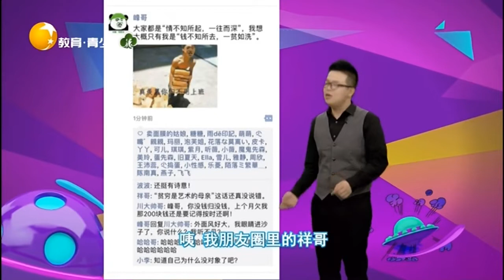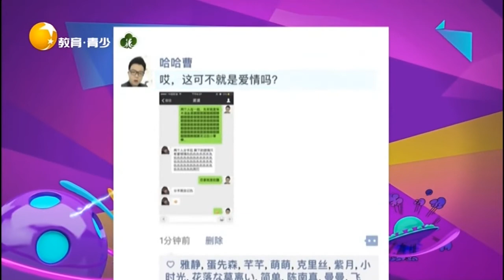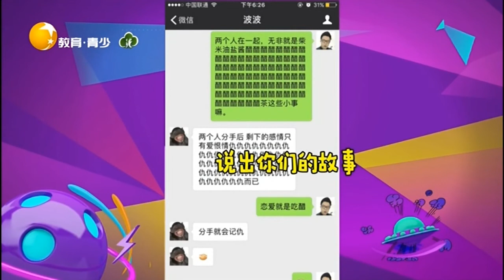哈哈曹朋友圈道出真理：恋爱就会吃醋，分手就会记仇丨非常幽默